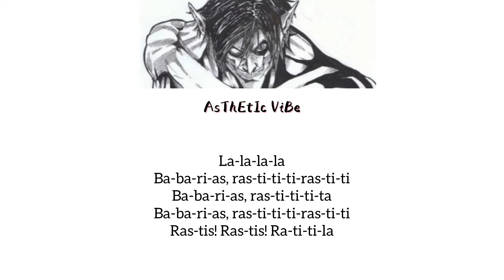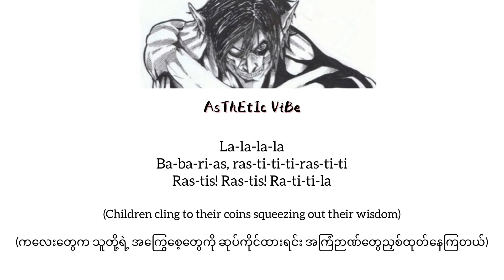Attack on Titan 『My War / 僕の戦争』 [ Eng / Mmsub ] Lyrics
Artist _ Shinsei Kamattechan
Song _ 『My War / 僕の戦争』